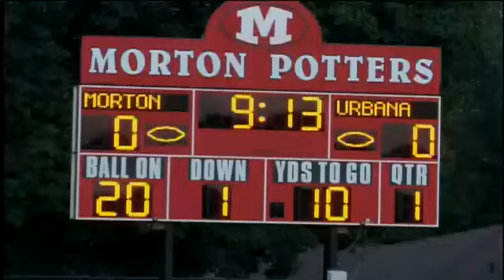Pass Completion to Ben Watts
Tucker Andrews throws down the field to Ben Watts to pick up 20 yards on a pass completion.